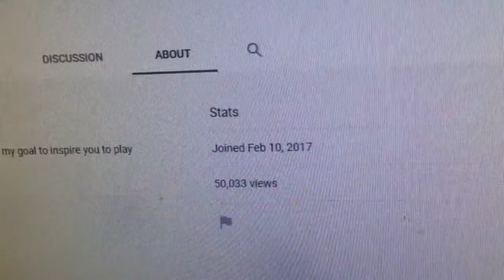50000 Views Announcement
Wow can you believe it? I cant! This channel has surpassed 50000 Views faster than i thought. More much better videos come in the future!